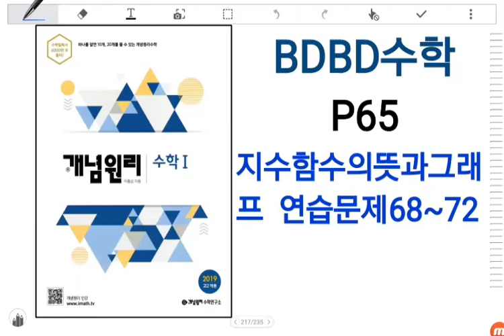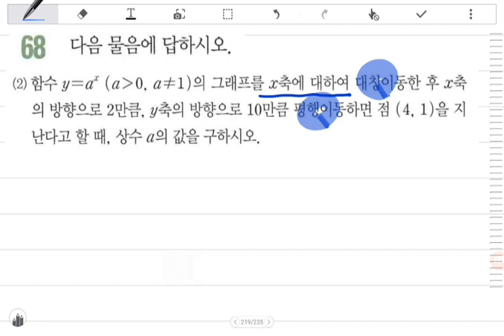[BDBD수학]개념원리 수학1 P65 지수함수의뜻과그래프 연습문제68~72